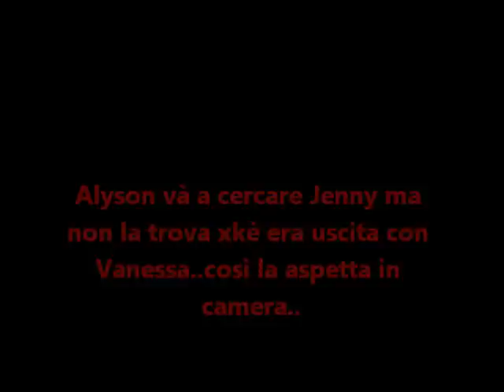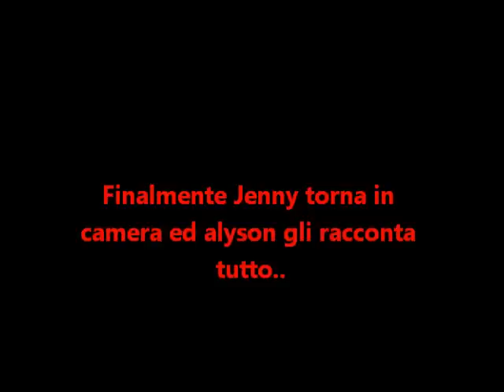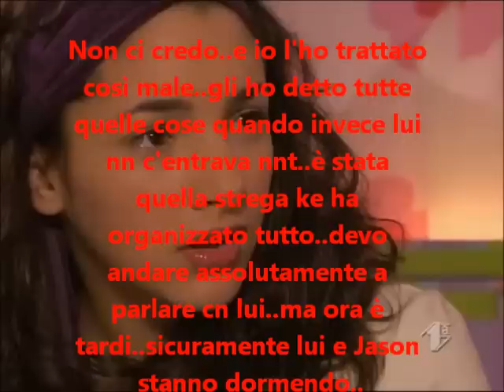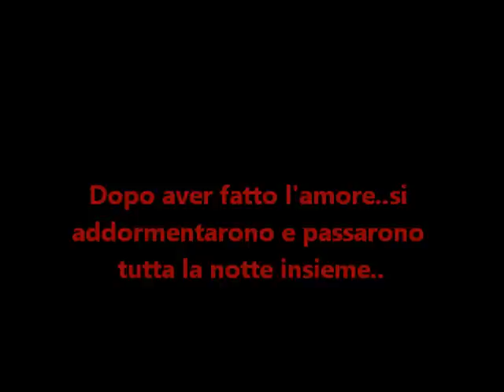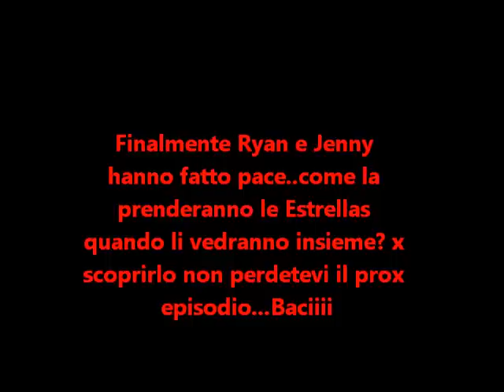Schoolwood puntata 26